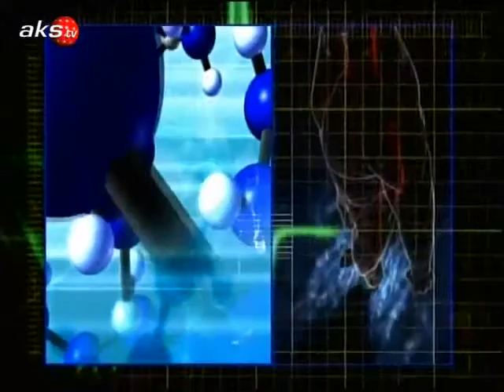AKS TV Genel Sağlık 3 Haziran 2013